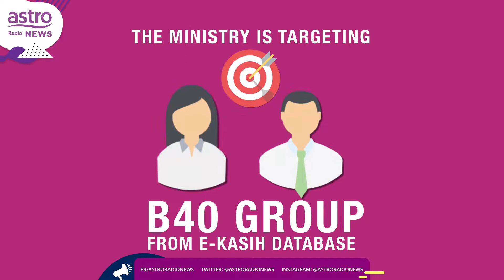JanganBazirLah: Episode 2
JanganBazirLah: How much do you know about Malaysia's Food Bank programme?

Domestic Trade and Consumer Affairs Minister, Datuk Seri Saifuddin Nasution Ismail and Tesco Malaysia's Corporate Service Director, Azliza Baizura Azmel, gives us a look into how it works!